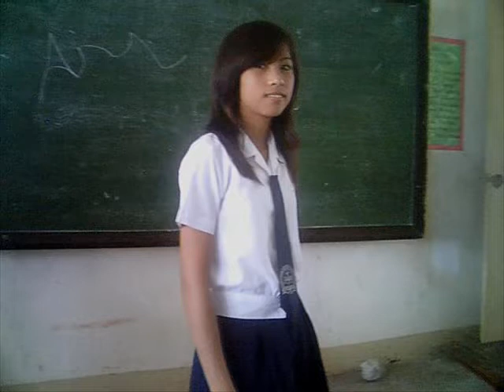liezl movie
dsff